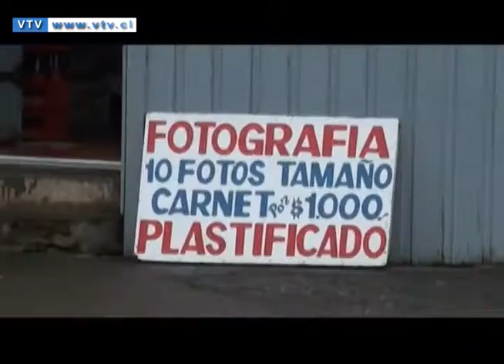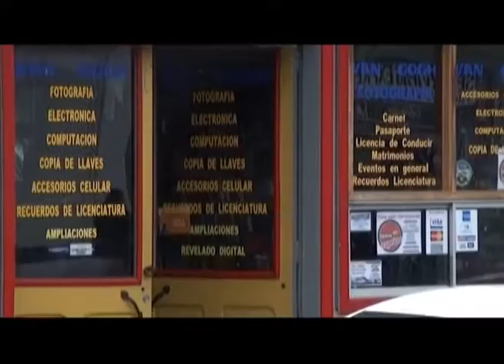Cursos de Ofimatica Comercio Local